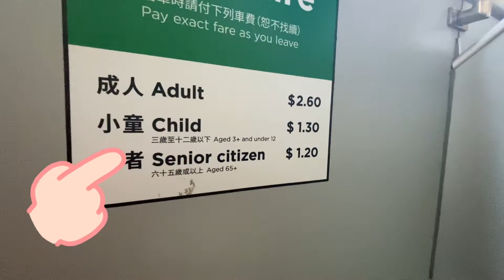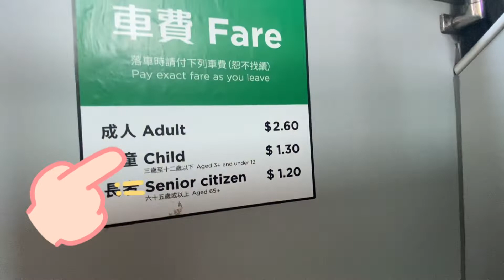First journey and facts about Hong Kong’s Tram.@bantawarrai1211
short facts about Hong Kong tram.BantawaRRai